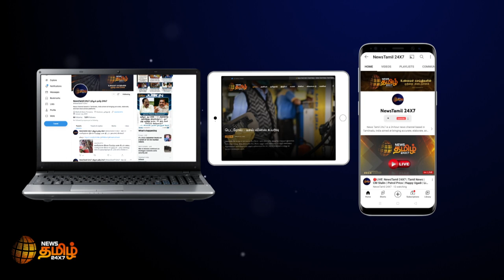TAMILNADU NEWS ROUND UP 6 AM | தமிழ்நாடு செய்திகள் | 26-04-2022 | News Tamil 24x7